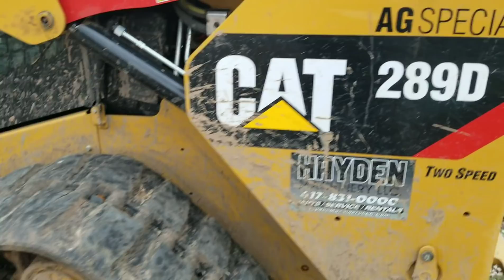To wet to drag